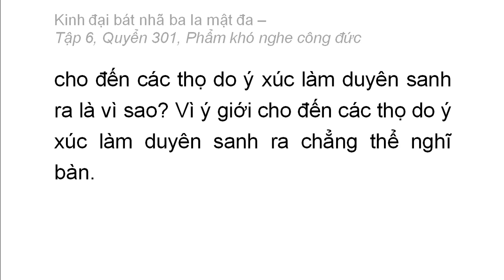Quyển 301: Kinh đại bát nhã ba la mật đa - Phẩm khó nghe công đức (rất hay) (301/600) (4)